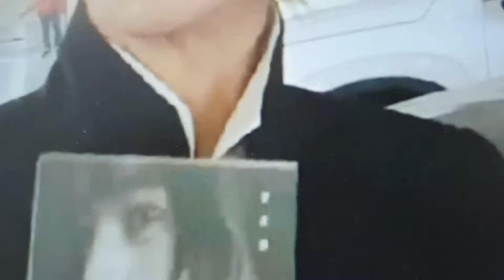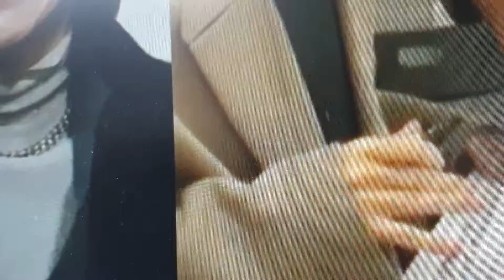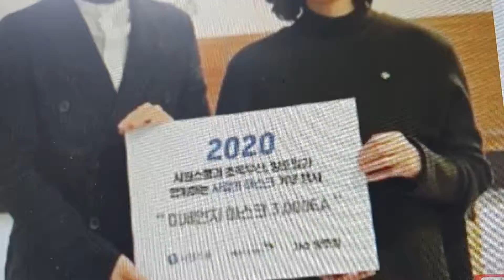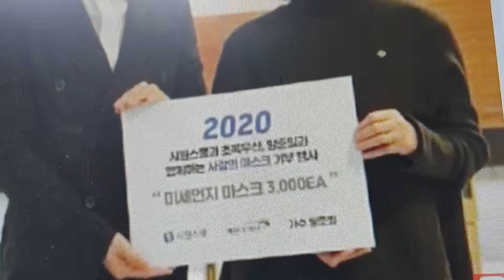양준일.봄이오나봐요.